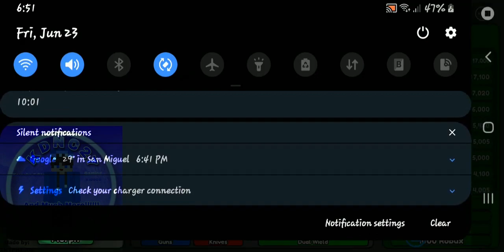MM2 AIM TRAINER FUNNY MOMENTS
@TNTGamingPHOfficialYT Make A Edit A Video :)